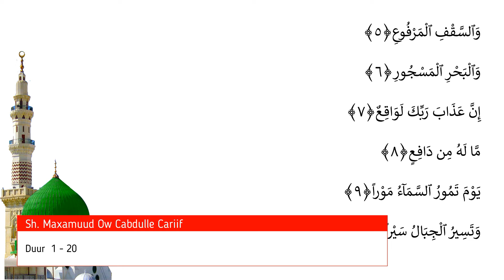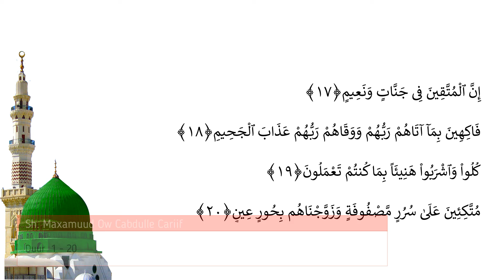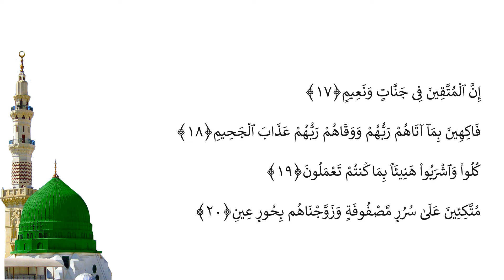Casharka 531aad | Duur 1 - 20 | Tafsiirka Quraanka | Sh.Maxamuud Ow Cabdulle Cariif